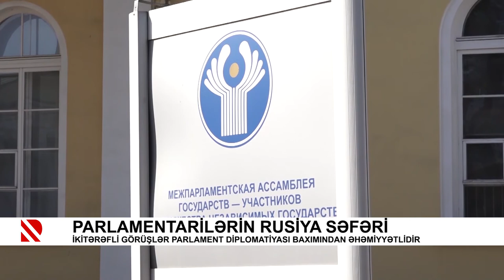Arzu Nağıyev: Ermənistanın əsassız iddialarının qarşısı alındı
Parlamentarilərin Rusiya səfəri